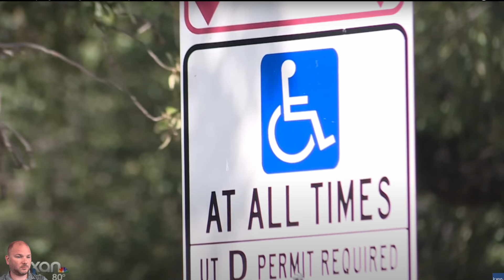ILLEGAL Handicap Parking Revenge Program Targets Lambos & Police